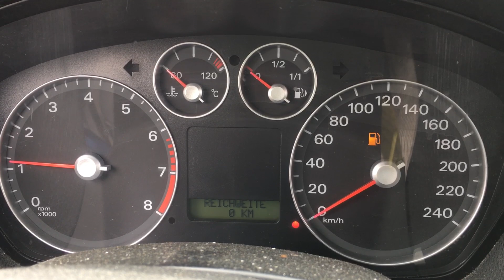S 6550 ДВС (Двигатель) Ford Focus-2 1.6i HXDA